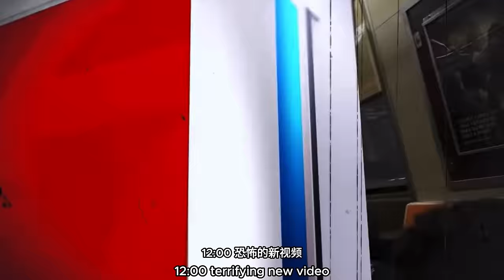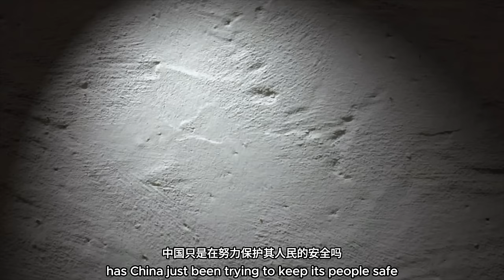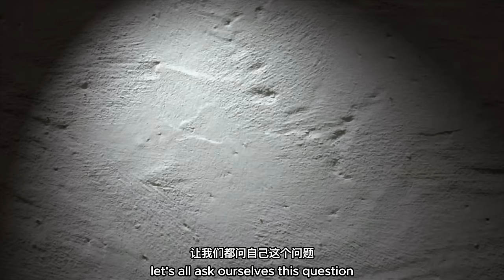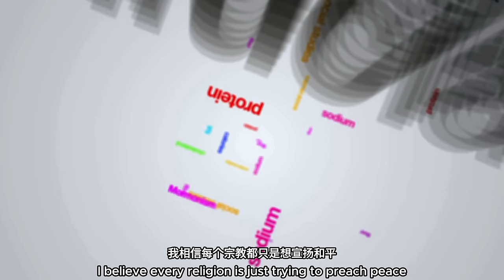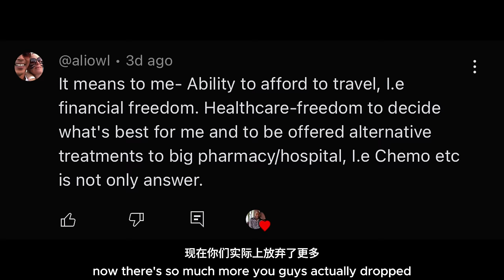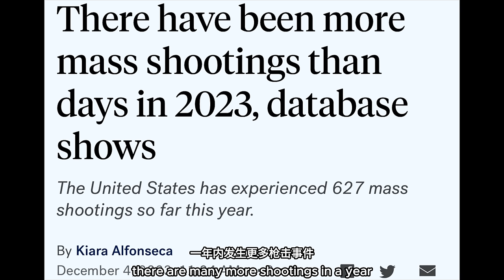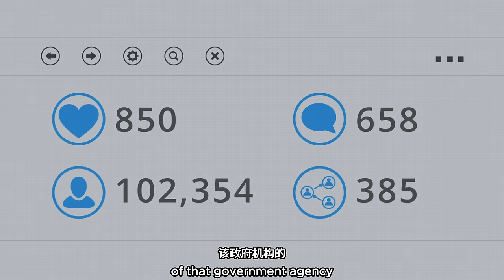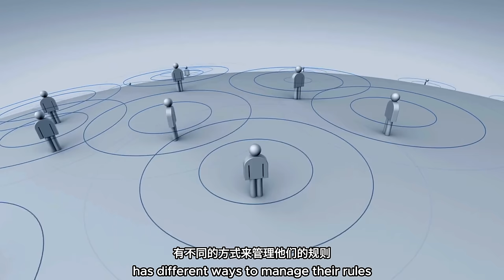Freedom In CHINA Vs AMERICA! (Untold TRUTH)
What does freedom mean to you? Can American freedom styles work in the Asian society? In this video, we dive deep and analyse the details.
After living in China for 6 years and traveling across places like Xinjiang, Chengdu, Chongqing Yunnan and Shanghai and others, here is my point of view about western and China types of freedoms.